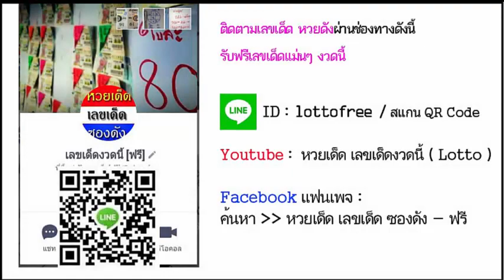หวยเด้ด อ.เสือ งวดวันที่ 1/11/58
เลขเด็ดงวดนี้  1 พฤศจิกายน 2558

หวยเด่นบน, เลขเด็ด, หวยดัง, ดูเลขเด็ด, หวยเด็ด, เลขเด็ดแม่นๆ, หวยแม่น, หวยแม่นทุกงวด, หวยไทยเด็ด, หวยเลขเด็ด, เลขเด็ดวันนี้, เลขเด็ด, เลขเด็ดหวยดังงวดนี้, หวย ดัง งวด นี้, ค้นหาเลขเด็ด, เลขเด็ดเด็ด, หวย, หวยเด็ดงวดนี้, หวยหลวงพ่อปากแดง, ตรวจหวย, หวยรัฐบาล, หวยซอง, หวยออก, หวยงวดนี้, หวยวันนี้, หวยมาเลย์, หวยบนดิน, หวยออนไลน์, ชมรมหวยบนดิน, ผลหวย, หวยไทยรัฐ, ชมรมคนรักหวย, หวยหุ้นวันนี้, คนเล่นหวย, หวยลาว

เลขนำลาภอาจารย์ช้าง,คุณชาย รชต,อ.ดาวอิสระ,เนตรทิพย์,รวยตัวเดียว,เก่งจริง,เพชรสิงห์,เซียนเจ้ามือ,บัวหลวง,10เซียน,สายน้ำนำโชค,9อาจารย์ดัง,ตะวันแดง,ม้าเหล็ก,เลขพิเศษ,ประกันวิ่งบน,หวยซองชบา,ทีเด็ดตัวเดียว,ท้าวพันศักดิ์,โคตรเซียนวิ่ง,หวยรัฐ,ปักหลักสิบล่าง,เทพทันใจ,ปริศนากองสลาก,กุมารทอง-วิ่งบน,มักกะรีผล-ล่าง,แม่นขั้นเทพ,ถล่มเจ้ามือ,หวยเดลินิวส์,หวยซองลือลั่น สนั่นเมือง,หวยบางกอกทูเดย์,เลขเด็ดงวดนี้หลวงพ่อปากแดง,เลขเด็ดอาจารย์หนู,เลขเด็ดแม่จําเนียร